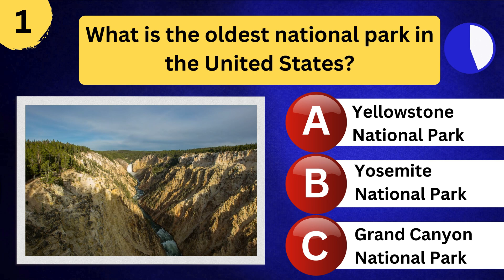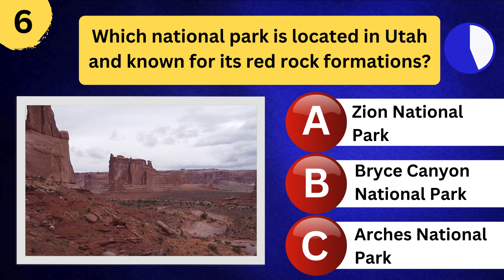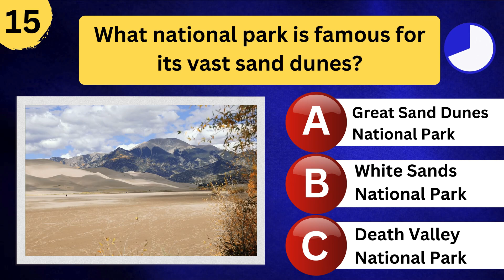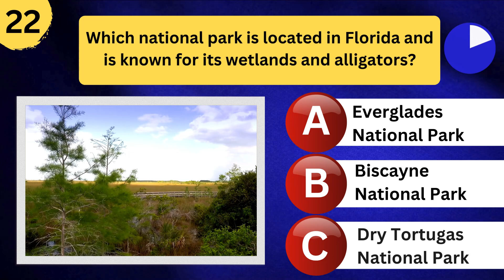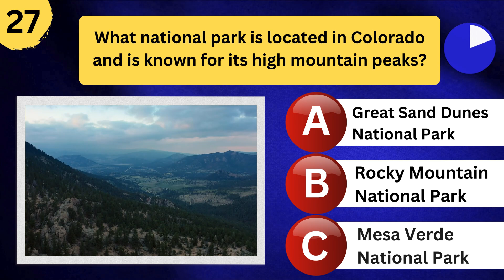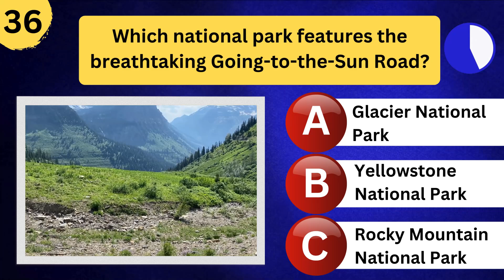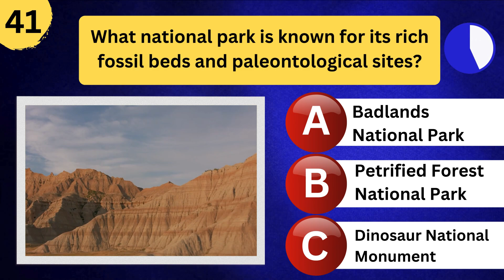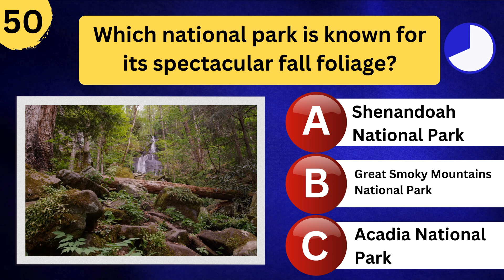Ultimate National Park Trivia Quiz for Kids: Explore the Great Outdoors!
Test your general knowledge of national parks with this fun trivia quiz for kids! Explore the great outdoors and learn interesting facts about nature and wildlife. Perfect for family game night or a fun classroom activity.

Discover the wonders of national parks with our Ultimate National Park Trivia Quiz for Kids! This quiz is packed with 50 exciting questions about famous landmarks, unique wildlife, and stunning landscapes. Test your knowledge and learn something new about these incredible natural spaces!"